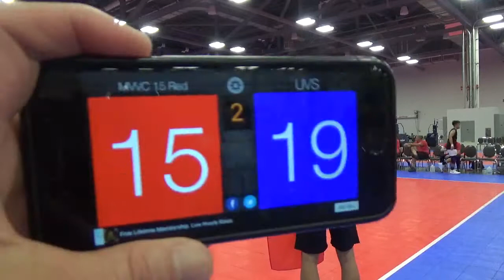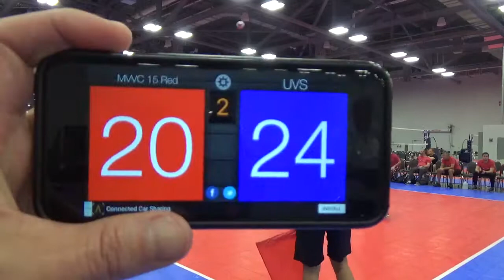MVVC 15 Red BJNC17 UVS Set 2